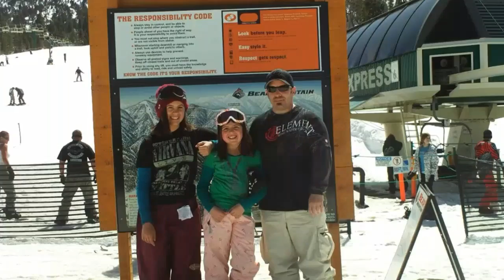Snow Days....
Random days in the Snow over the years.